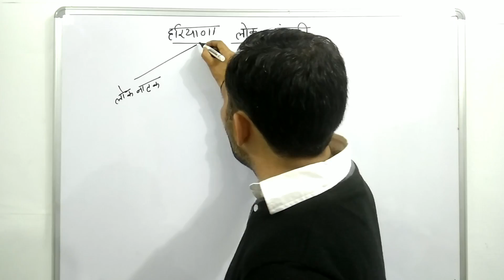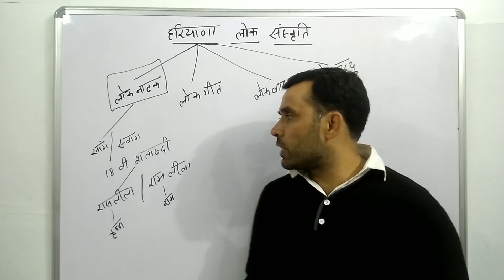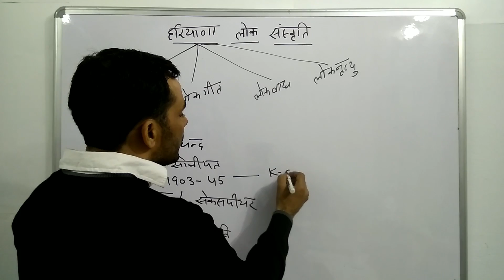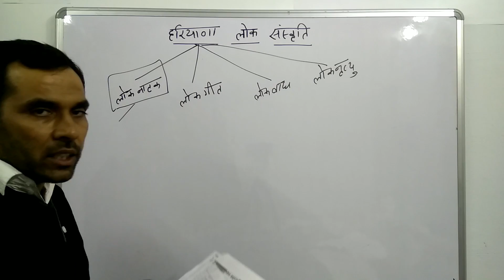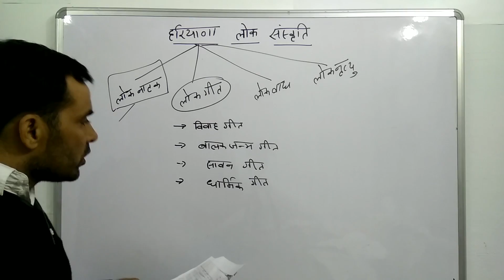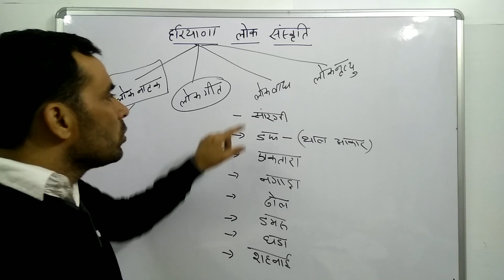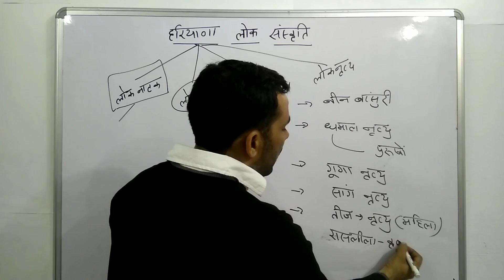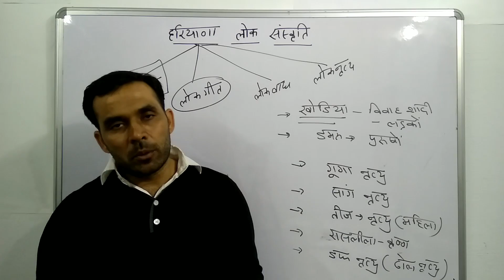Haryana lok culture(drama,dance,music)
lok Geet lok natak lok nritya etc